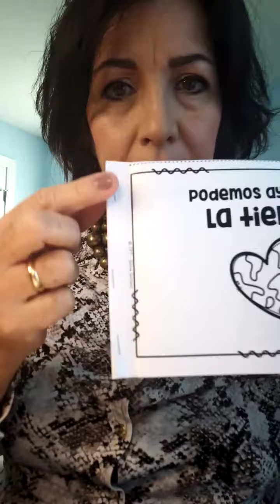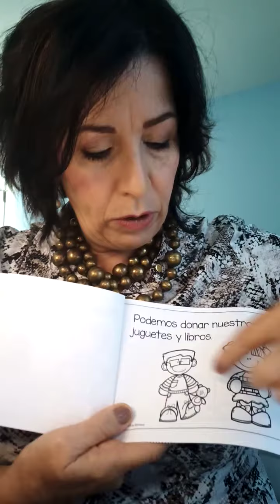Tarea: Mini-libro Podemos ayudar a la Tierra April 28, 2020